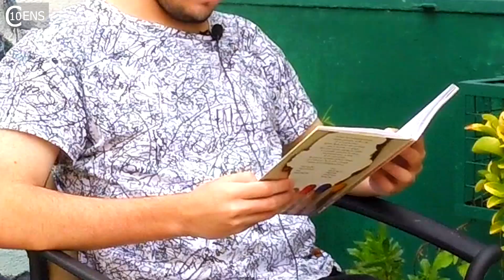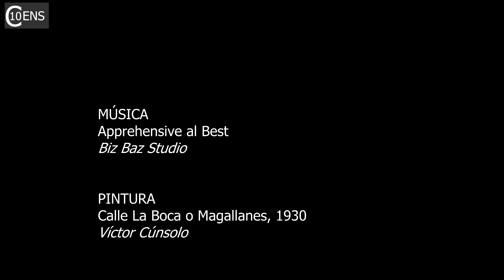¡La lectura transforma! 27. Agustín Mauricio lee La noche de Manuel Rueda. Video N° 279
La noche
Manuel Rueda

Es la noche, oscura como el antifaz de los asesinos. Muy cerca se oye un grito de terror, luego, un disparo que lo silencia. Ninguna de nuestras ventanas se ha abierto; todos temblamos en el interior, absteniéndonos de ser testigos de un hecho que más tarde podría comprometernos. Un automóvil arranca y se pierde a lo lejos con su carga de muerte. En la esquina alguien agoniza en medio de un gran charco de sangre. A su alrededor un vecindario de culpables trata en vano de conciliar el sueño.